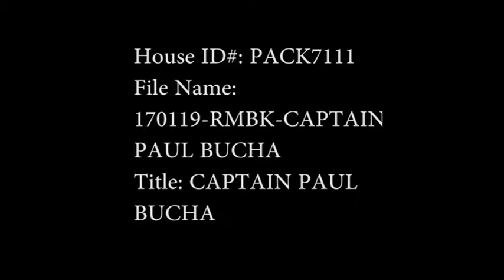PACK7111 Pacific Hero CAPTAIN PAUL BUCHA